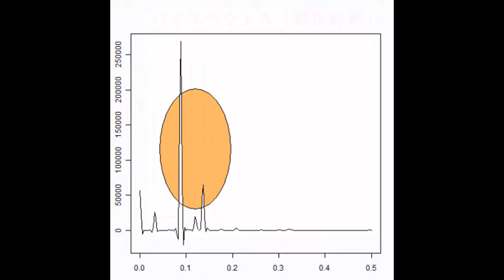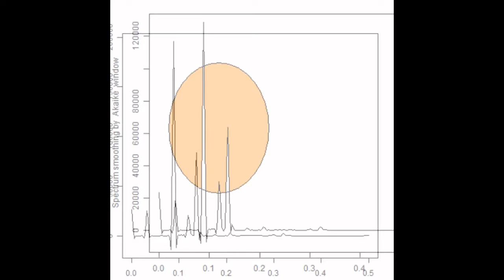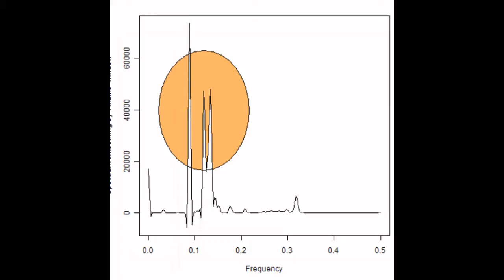スライドショー 超音波の音圧測定解析（バイスペクトル） ultrasonic-labo